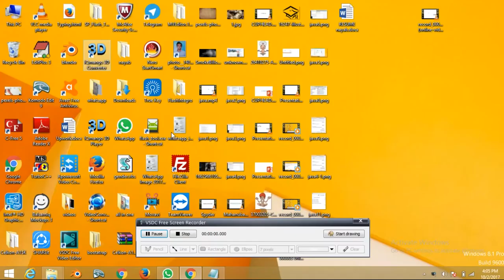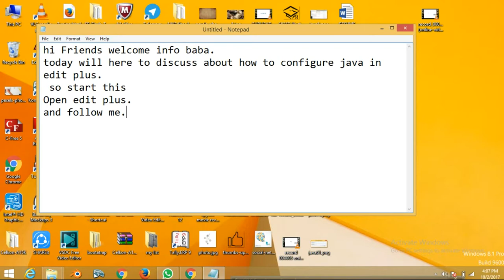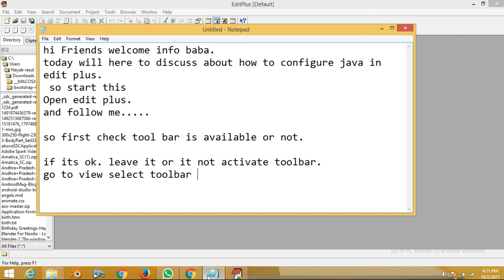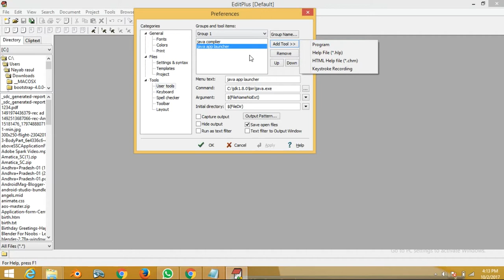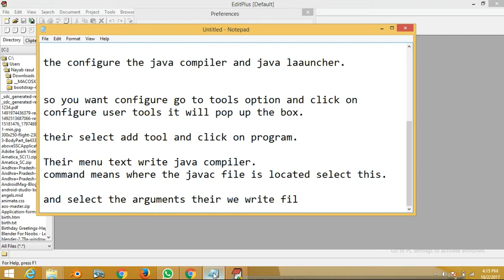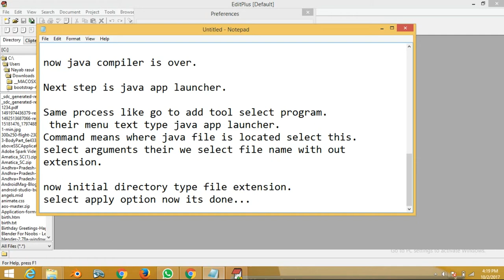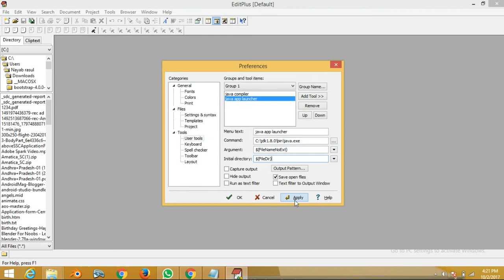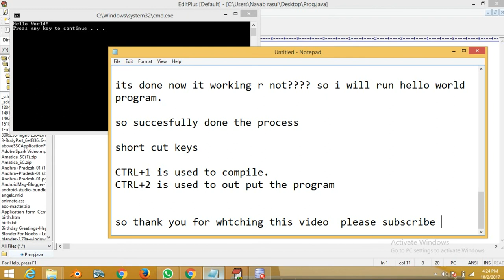How to complie and run java program in edit plus || How java configuration to edit plus tutorial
hi friends i am glad to here, so this video is to configure java with edit plus and how to compile and run.